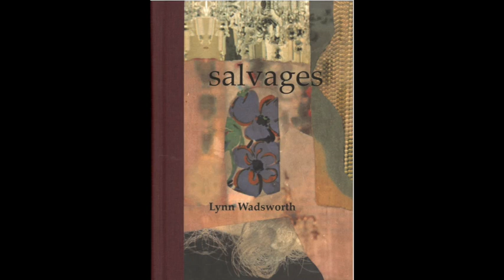Gallery Talk with Virginia and 3 artists on 25 Sept 2021, originally streamed on instagram live.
Gallery Talk with painters Virginia Bradley, Chris Malcomson, sculptor William Casper and collage and clay artist Lynn Wadsworth on 25 Sept 2021.
Lynn gave an inspiring gallery talk which was followed by a lively discussion of all four artists how Lynn's quote: "In my work I seek to reveal hidden meanings, expose contradictions and examine the underpinnings of cultural construction through juxtaposition, humor, and invention. I invite the viewer to see things in a new way." applies to each one's work.